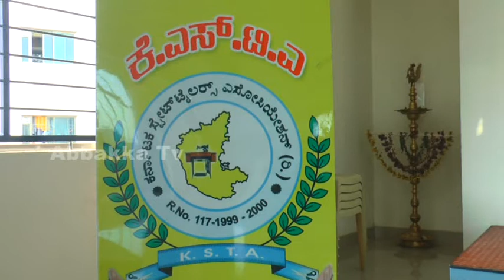ಅ.೩೧ ರಂದು ನಡೆಯಲಿದೆ KSTA(ರಾಜ್ಯ) ವಾರ್ಷಿಕ ಮಹಾಸಭೆ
ಮಾಧ್ಯಮಗಳಿಗೆ ಮಾಹಿತಿ ನೀಡಿದ ಅಧ್ಯಕ್ಷರಾದ ಕೆ.ಎಸ್.ಆನಂದ್